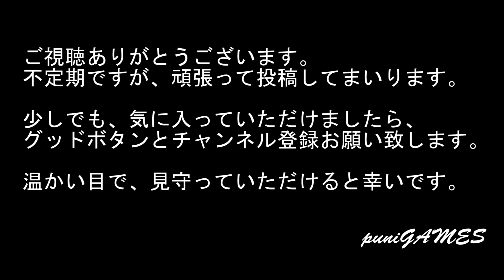【メンテナンス】暑くて夏バテしている、PS3コントローラーのバッテリー交換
■今回使用のバッテリー
[電気安全PSEマーク付/品質確認済み][日本市場向け][2個セット]
SONY PS3 Dualshock 3 ワイヤレスコントローラ
LIP1359 LIP1859 LIP1472 互換 バッテリー

09時に公開動画は、ゲーム紹介
18時公開動画は、ゲームをプレイしていく動画+福袋など